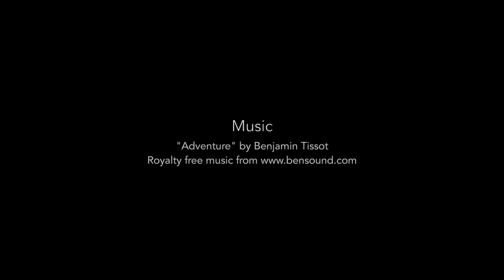Time lapse: Cinderella Wishes Upon a Dream | Thomas Kinkade | Schmidt Puzzle | 1000 pieces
Time lapse of 'Cinderella Wishes Upon a Dream' -  1000 piece Thomas Kinkade jigsaw puzzle by Schmidt Puzzle.